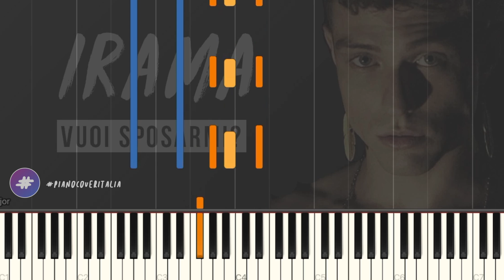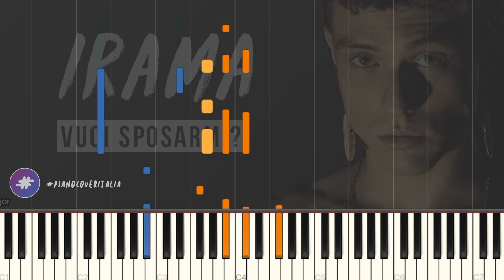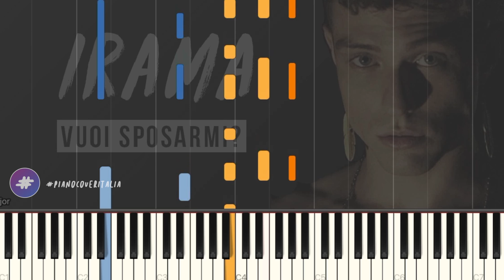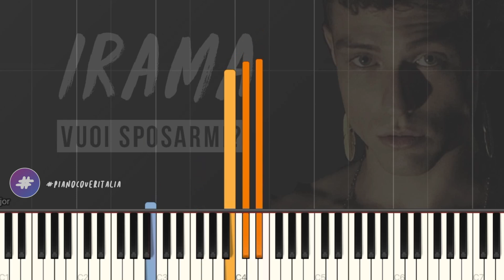[TUTORIAL] Irama | Vuoi Sposarmi? // Piano Tutorial con Synthesia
▂ ▃ ▄ ▅ ♪ ♫ ♬  LYRICS & SOCIAL  ♬ ♫ ♪ ▅ ▄ ▃ ▂

▶︎ Social ◀︎

▶︎ Lyrics ◀︎

No non hai vinto
Una stupida serenata
E mi hai respinto
Mille volte ma sei tornata
Tu che dici se non sono con te

Faccio il pazzo e bevo troppo
Forse il bello è che quando sei con me
Ci conciamo pure il doppio
Me ne approfitto
Quante volte me l’hai perdonata
Continui a dirlo
Troverai un’altra fidanzata
Ma io voglio te solamente te
Che sei così trasparente
Da restarmi accanto avermi a fianco
Per farmi forza sempre
La mia migliore amica
La mia certezza
Sei l’unica folle che ancora mi ama

Mi vestirò come vuoi
Tanto poi ti toglierò i vestiti
Tu di me conosci tutto
Ma una cosa non la sai
Vuoi sposarmi?

Non sai che dire
Ti ho strappato tutte le parole
Mi fai impazzire
Quando hai solo gli occhiali da sole
E mi hai cercato dentro un altro sguardo
Per poi capire che non vuoi nient’altro
Gridarsi in faccia
Fuori da un club
Solo la pioggia
Ci abbraccerà
Ma nonostante tutto tu non sei ancora scappata
Nonostante il casino che ho lasciato in quella casa
Quelle volte che mi hai visto in ogni modo anche steso a terra per strada
Tu sei l’unica folle che ancora mi ama

Vuoi sposarmi?
BPM: 64 // Tonalità: Si Maggiore